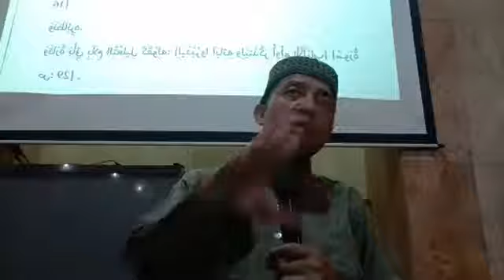Korelasi Antara Doa dan Takdir (1) | Masjid Ahmad Yani Klojen Kota Malang | Ustadz Dwi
Kajian Kitab Al Jawaabul Kaafi Ibnul Qayyim Al Jauziyah di Masjid Ahmad Yani Klojen Kota Malang, 9 Juli 2019